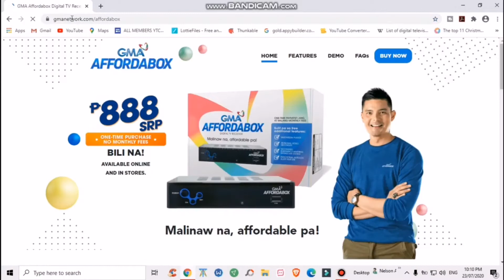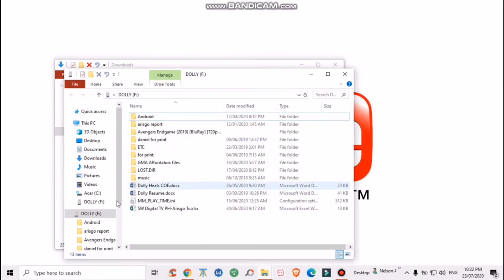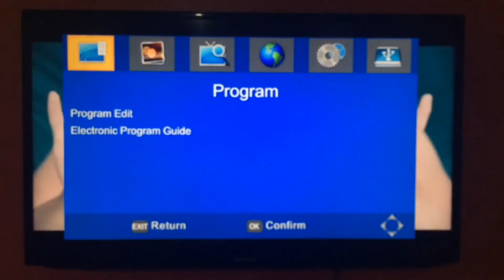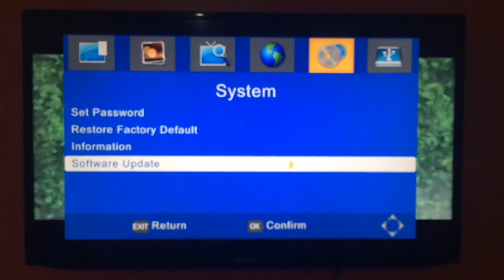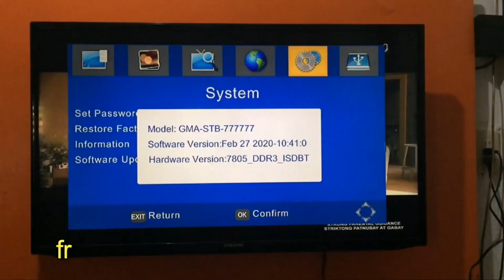How to update GMA affordabox thru USB drive.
This video is only to inform you.